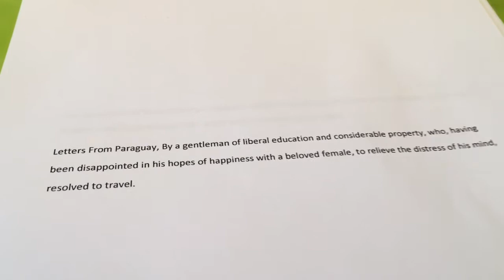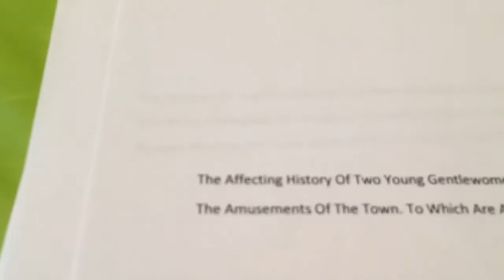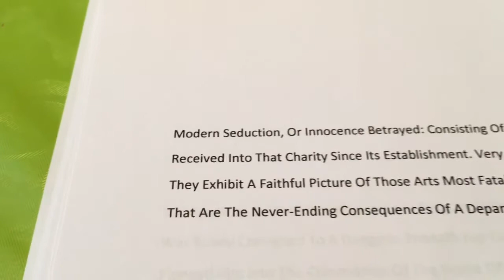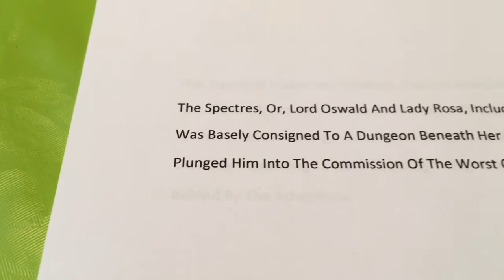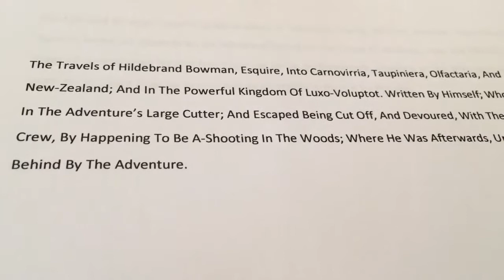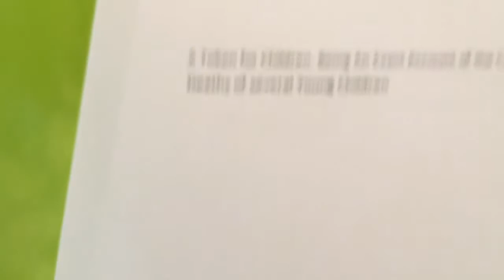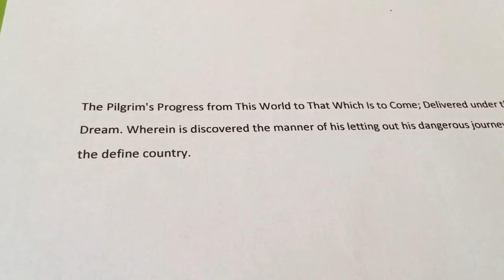The past is a wordy land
Amusing and long winded book titles from the past.

This one has some crappy editing, even from my standard s. Very sorry.